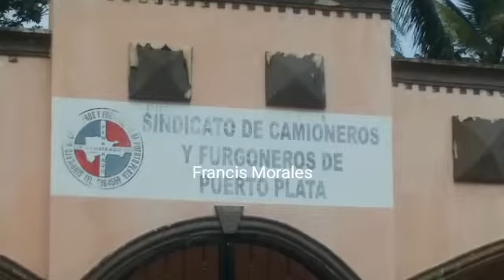Pte.del sindicato de camioneros y fulgoneros de pto.pta Juan Carlos Nuñez Habla del NO al subsidios.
Video de Francis Morales🎥